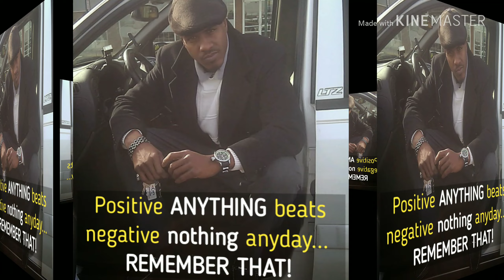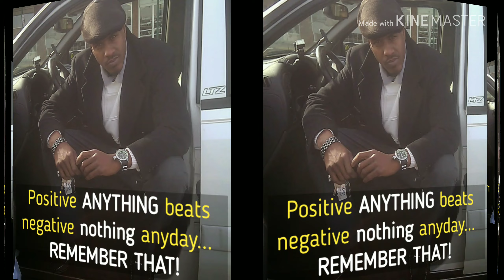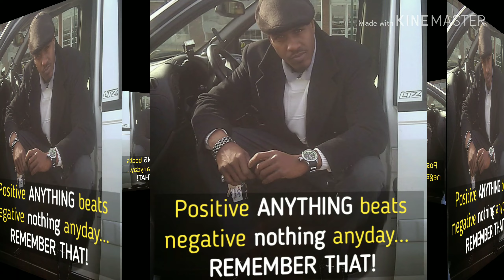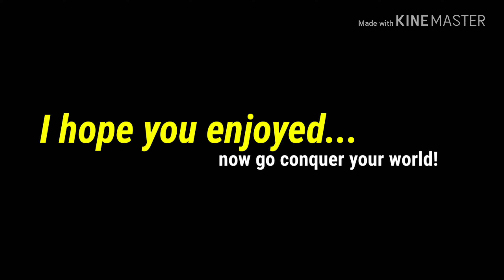How not to quit! | Motivation from Mo | Motivational Video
How not to quit!

The only reason you want to quit is because you're focusing on the result as opposed to the action.

Don't quit... you're already there. Focus on the action, the doing... fall in love with the process, and then it because a lot easier to just go as hard as yoy can.

TheHelpfulTrucker Helpful Resources;

Funding and fuel discounts;